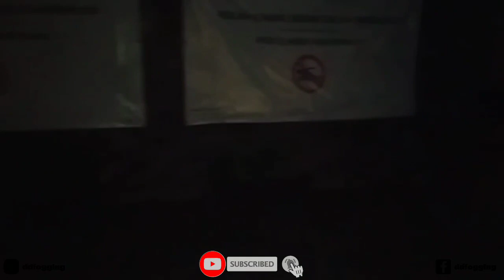DD Fogging || Part 18 || Fogging di Hotel Tangerang || 1 Gedung ngebul semua!!!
fogging
fogging kecoa
rayap
rayap makan kayu
Anti rayap